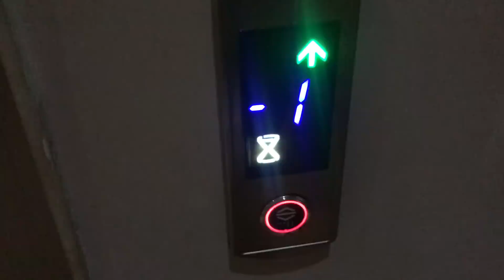Tour pelo meu Quarto em Istanbul